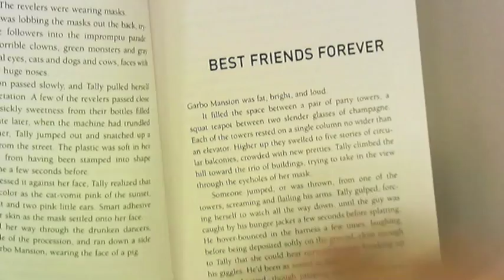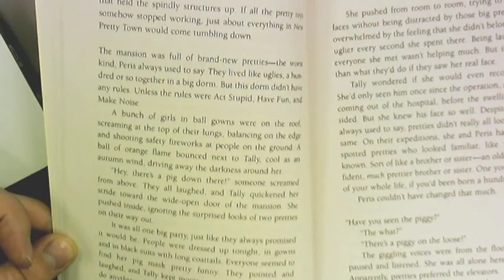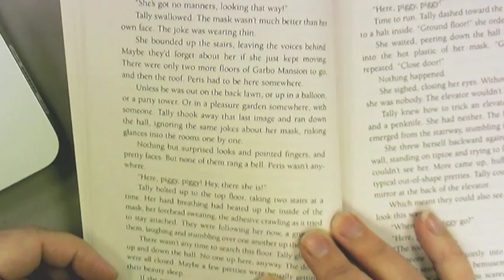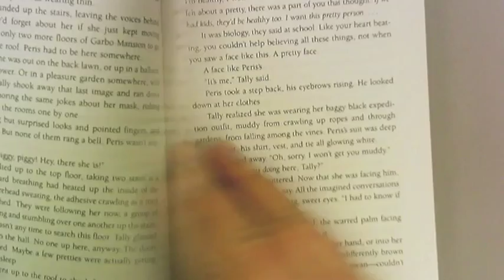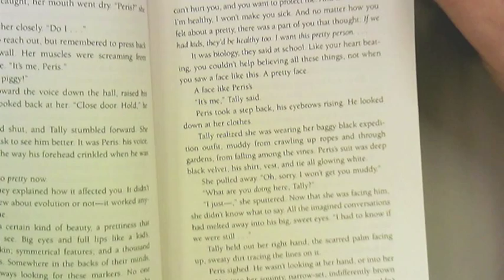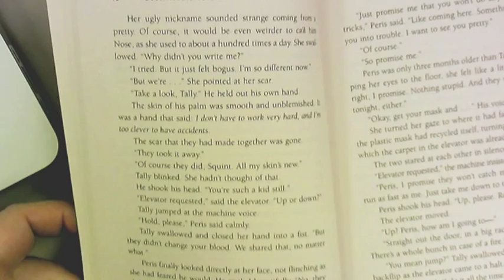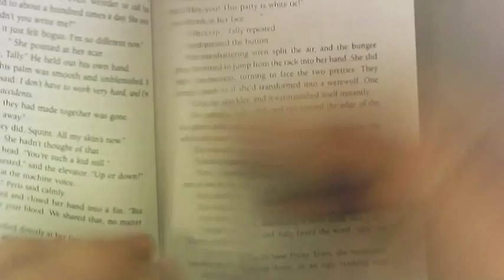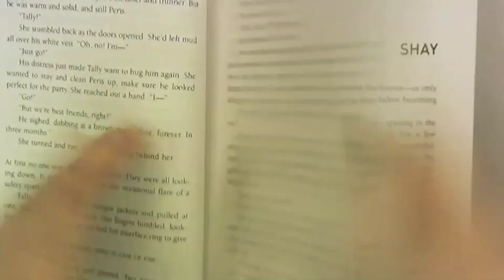2 Best Friends Forever